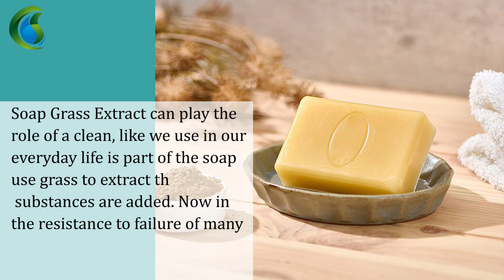How to buy Soap Grass Extract? Sales on Green Stone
Product Name: Soap Grass Extract
Used Part: Whole Herbal
Detection Method: HPLC
Appearance: Brown Powder
Specification: 10:1
Grade: Food/Cosmetic/Grade
Application: Health Care Products

SoapGrassExtract can play the role of a clean, like we use in our everyday life is part of the soap use grass to extract the substances are added.
On the other hand our cleanser can also see the ingredients, can have very good cleaning effect, at the same time can also activate facial cells, now in the resistance to failure of many skin care products also have the added ingredients.